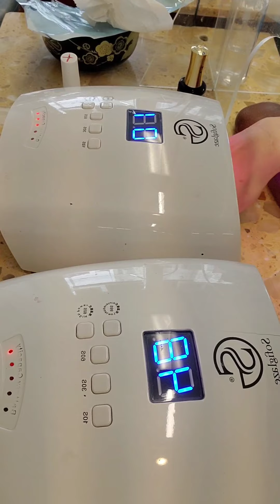Trang Nail USA#. Lam tay nuoc ( mani gel) don gian nhanh luom tien o my 💅. Do manicure gel 💅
Lam tay nuoc manicure gel o my khong can cat da nhieu dau cac ban a. cat da so , dua , son dep thi luom tien nhanh lam... Cam on ca nha da xem video cua minh.